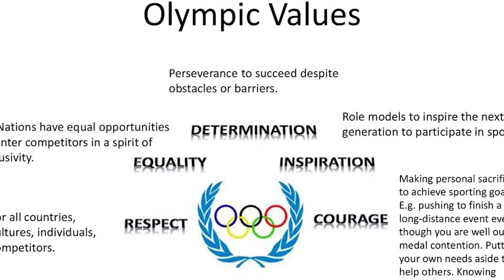8 Weird Olympic Sports You Never Knew Existed!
8 Weird Olympic Sports You Never Knew Existed!
Did you know, Olympic Sports can be removed or added in. This is to keep the Olympic sports up to date with society. There was a time when WEIRD Olympic sports were approved such as pistol dueling and Tug Of War. In this episode of Stories of the World we'll explore 8 of the Weirdest sports that have been in the Olympics.

VIDEOS OUT DAILY!

About Stories Of The World:
Hey! I’m Alex Lam. I create videos to share interesting pieces of history and stories! Stories of the World is created to inspire you to stay curious! There’s so many fascinating stories in the world that needs to be brought to light and I want to talk about all of them!